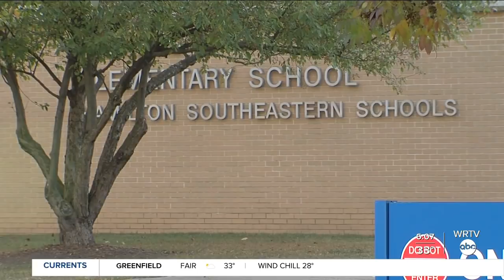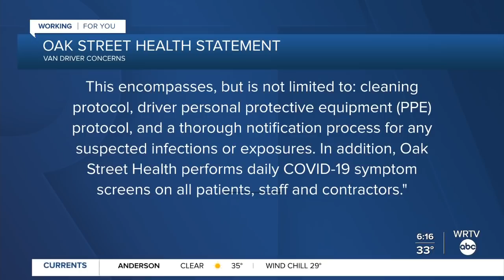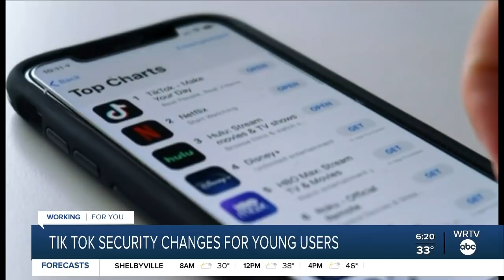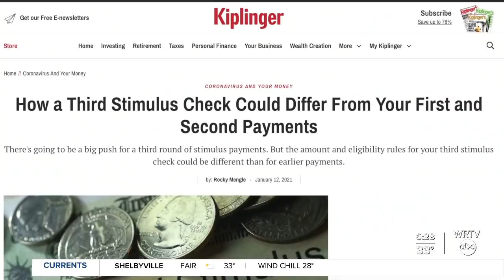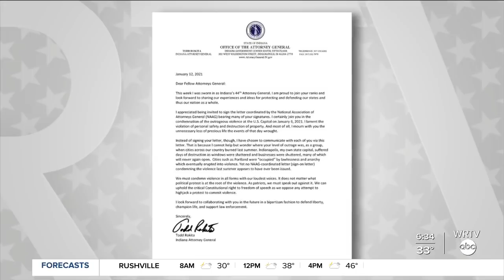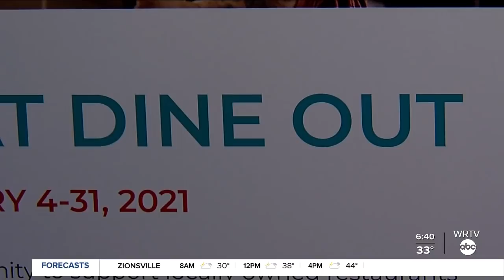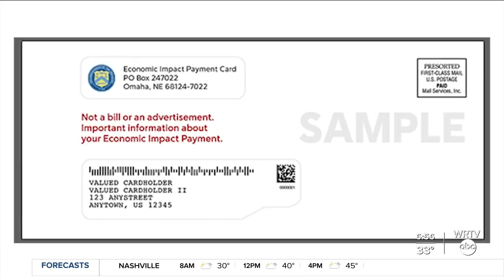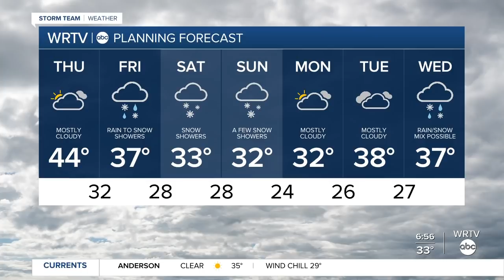Good Morning Indiana 6 a.m. | Thursday, January 14